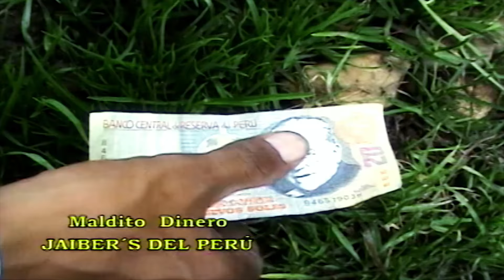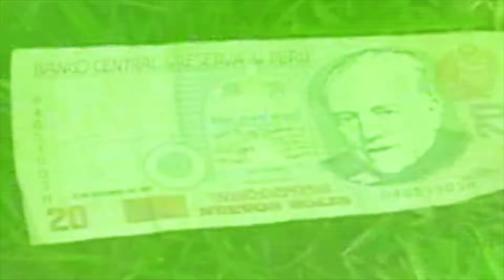MALDITO DINERO-JAIBERS DEL PERU EXITOS DE ORO-OFICIAL Youtube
SONOLIDER PRODUCCIONES PRESENTA A LOS JAIBERS DEL PERU CON SU EXITO DE ORO "MALDITO DINERO" CON CARIÑO PARA TI.